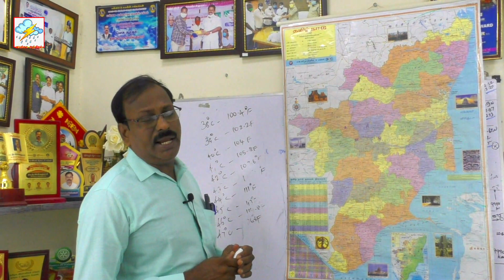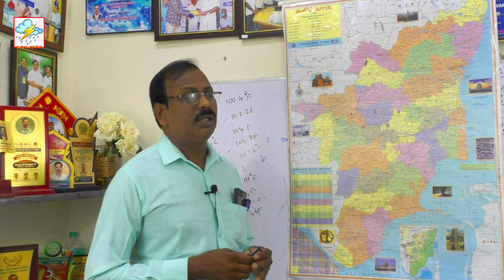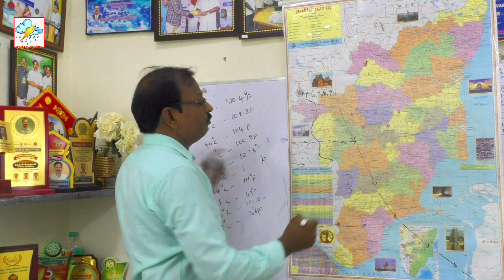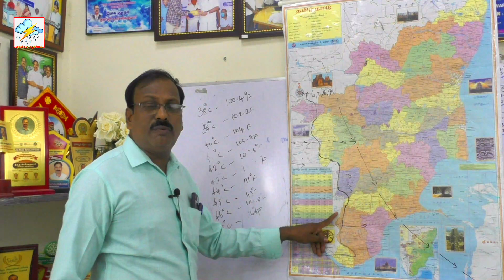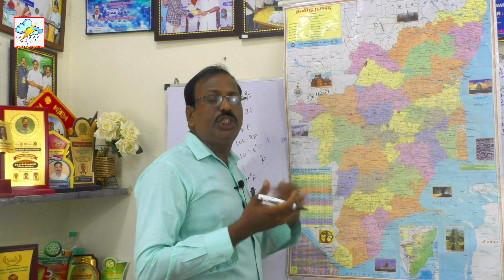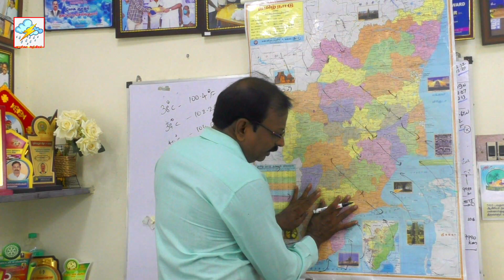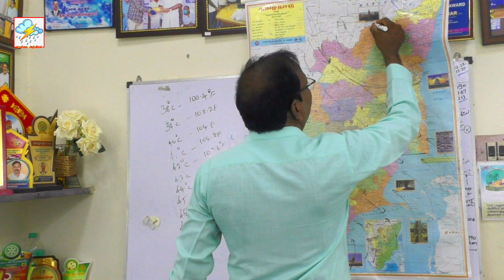3.4.2021-5AM நிலவர வானிலை முன்னறிவிப்பு. 3.4.2021-5AM Condition Weather Forecast.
வணக்கம்.

 பயனாளிகள் அனைவரும்,

அறிமுகம் செய்யவும்.

நன்றிகள்.

Tamil News
southwest monsoon
south west monsoon
northeast monsoon

   @Polimer News
 @Thanthi TV

வணக்கம்.

 பயனாளிகள் அனைவரும்,

அறிமுகம் செய்யவும்.

நன்றிகள்.